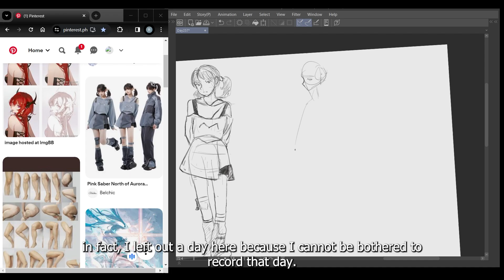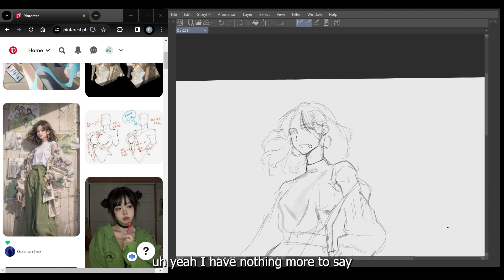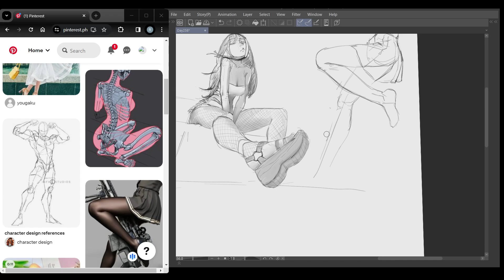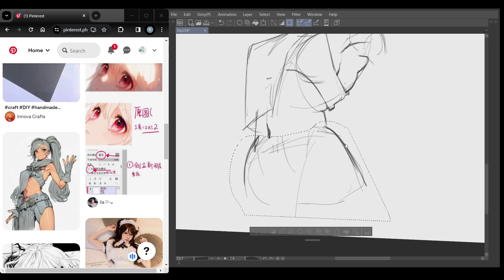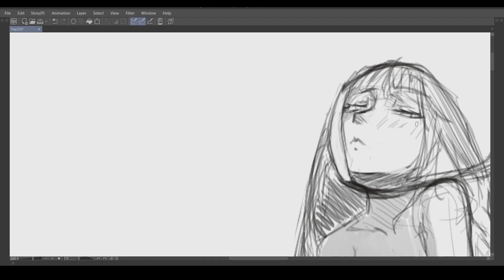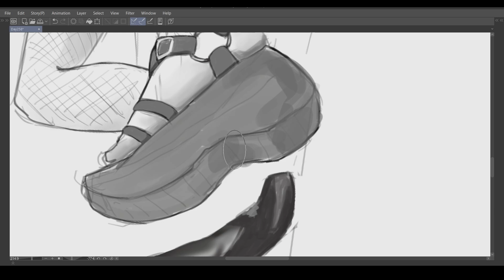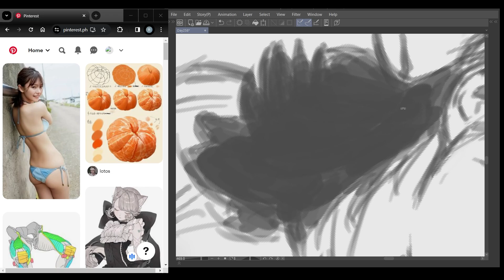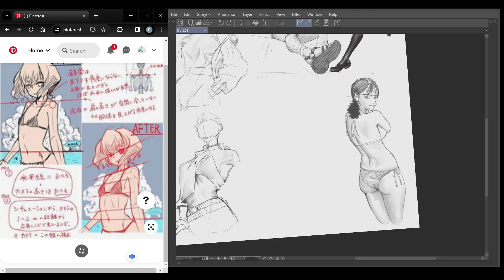Drawing Everyday - Day256 - 260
Drawing Everyday until I become a master, I have injured myself doing some work so I let it heal a bit but also I've been watching some no commentary art streams just straight-up music and they have been relaxing.